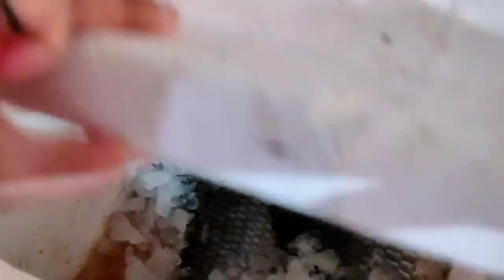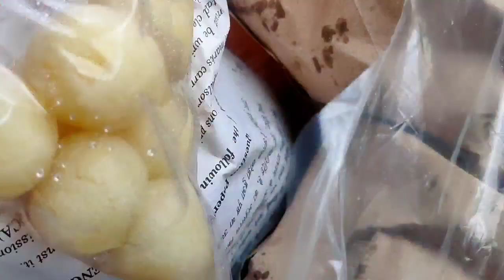Best Father's Day Ever❤️